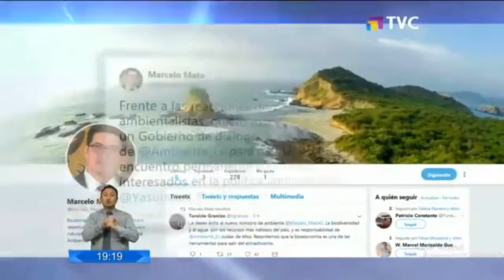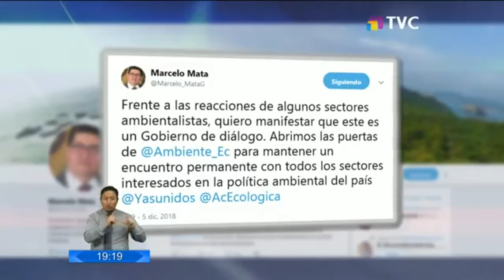TELEVICENTRO NOCHE 05 12 2018 Colectivos ecologistas rechazan designación del nuevo ministro del Amb